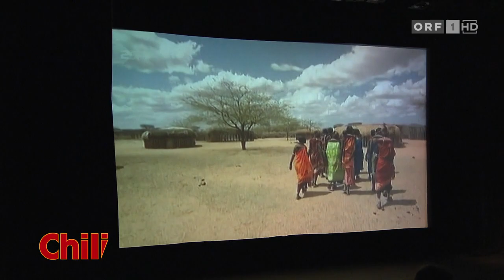maschek - 090909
Eine kurze Vorschau zum neuen maschek-Programm '090909'